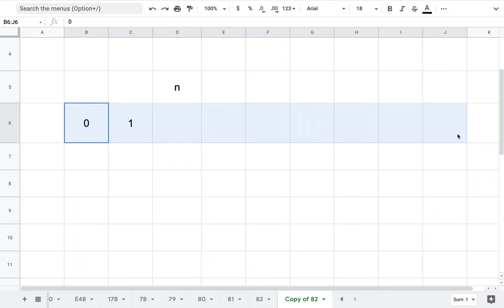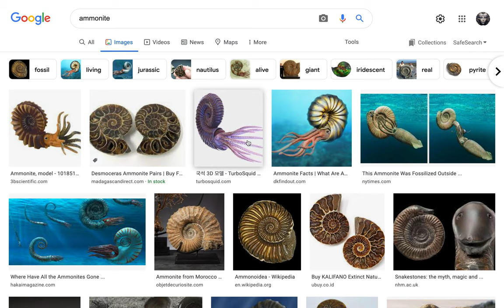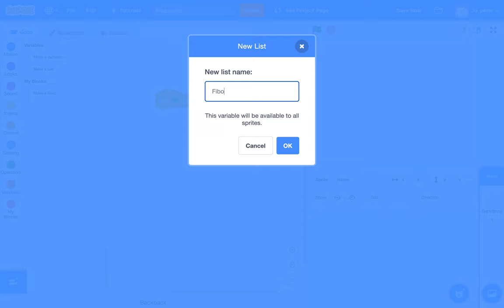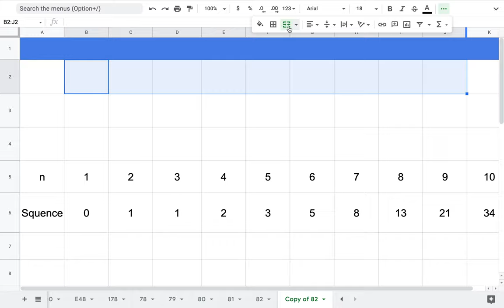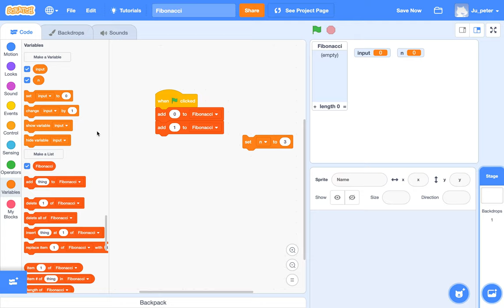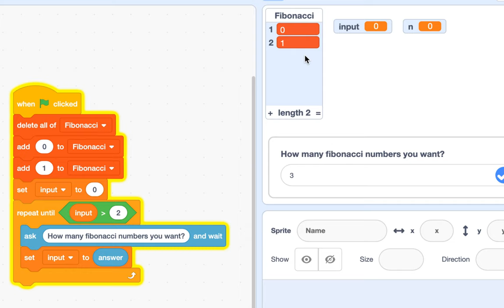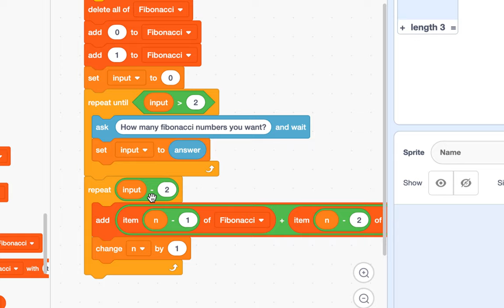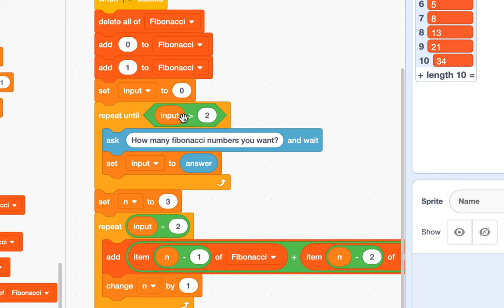[EMC] 153 - Fibonacci Sequence